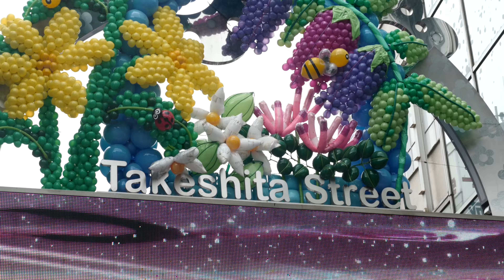Handheld Visual Art Raining around Tokyo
Our 1st day in Japan was spent wandering around the streets of Tokyo, Shibuya and Harajuku. The sea of umbrellas captivated me and so, a short video.